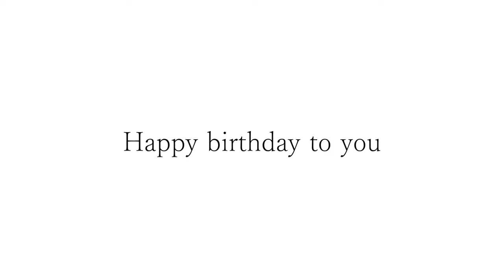Happy birthday Woosig